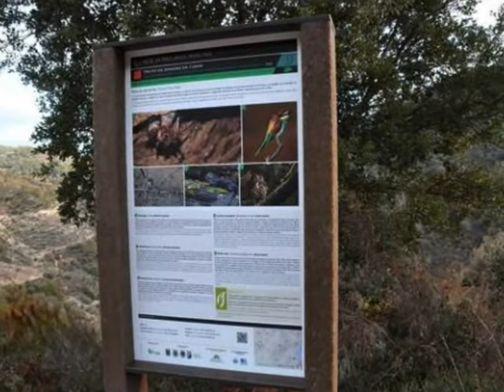TRILHO DA CUNHA (CARLÃO/AMIEIRO)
- Parte da aldeia do Amieiro e acompanha de perto a margem direita do rio Tua para infletir em direção a poente, no sentido do Monte da Senhora da Cunha, um ponto destacado na paisagem e que se constitui como um excelente miradouro de toda área envolvente.
- No topo do Monte da Senhora da Cunha, de configuração cónica muito pronunciada e visível de diversos pontos da região, ergue-se uma capela dedicada à Senhora dos Prazeres.
- O trilho PR2 ALJ desenvolve-se até à altitude máxima deste monte e depois contorna, num circuito de formato aproximadamente oval, o sopé dessa elevação.
- O regresso é feito através de caminhos pedonais novamente à aldeia do Amieiro, junto da sua Igreja Matriz, onde se encontra o painel informativo referente a este percurso pedonal.